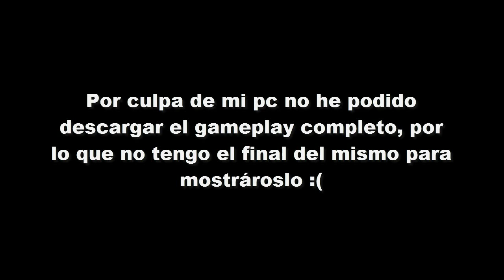¿NELO ANGELO?¿SKINS?- Devil May Cry 5 Análisis gameplay Dante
Seguimos analizando más cosas sore Devil May Cry 5 :D
No olvidéis pasaros por el discord de Devil May Cry Saga